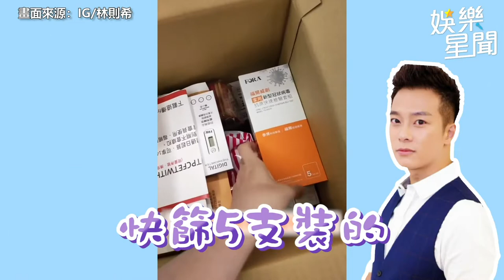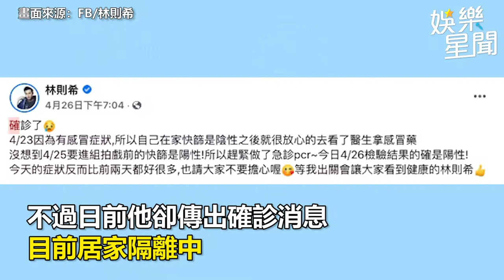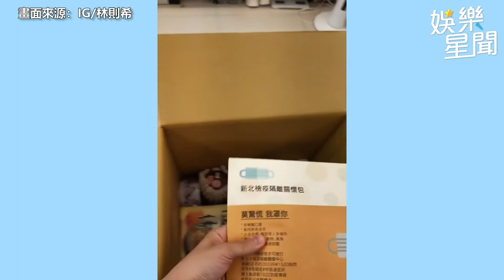馬力歐3歲愛女高燒40度確診！快篩後痛哭畫面曝光惹心疼｜娛樂星聞